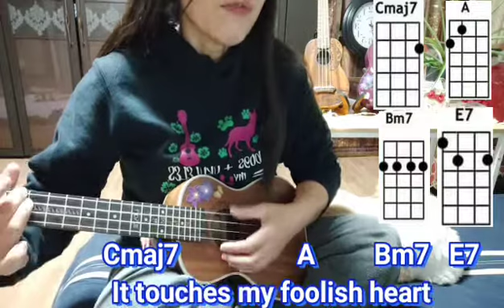"THE WAY YOU LOOK TONIGHT" EASY UKELELE CHORDS FOR BEGINNERS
EASY UKELELE CHORDS FOR BEGINNERS